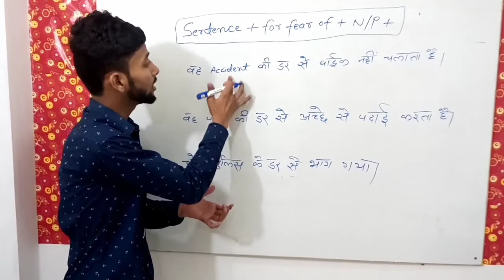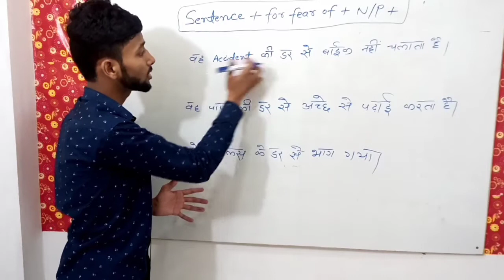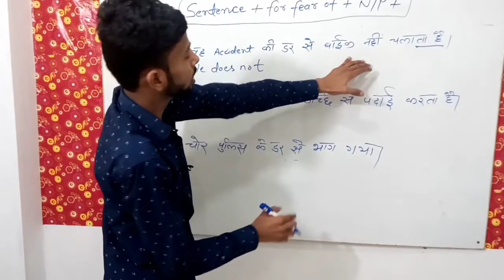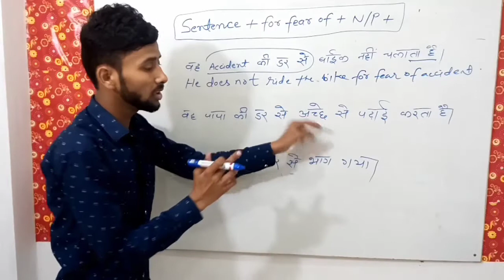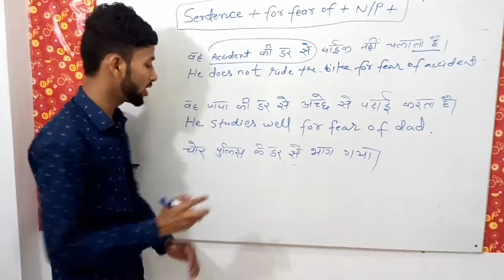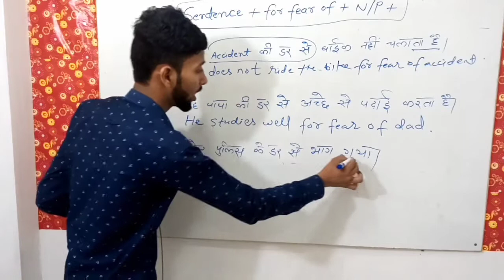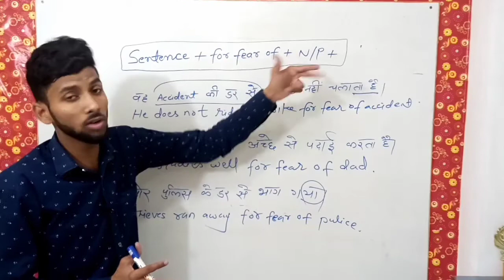How to Use For fear of in English Speaking : Use of For fear of in hindi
In his Video i have brought a very important topic whic is used alot in english speaking . Topic name is " For fear of "
Means की डर से  ।